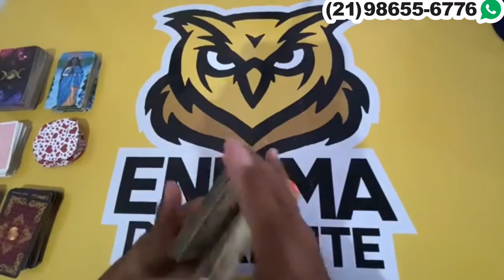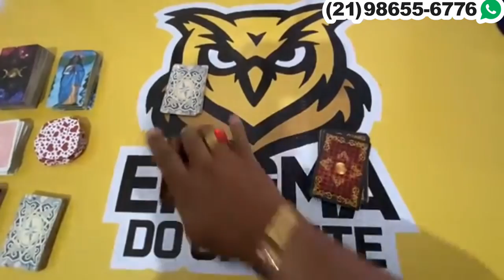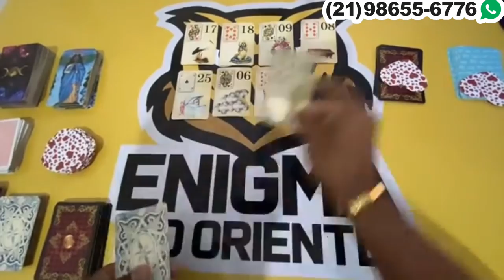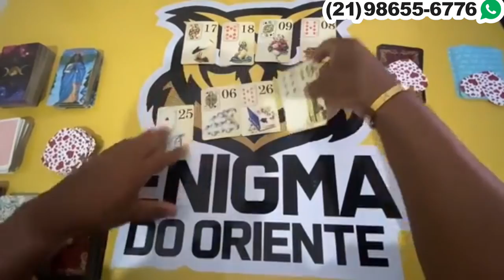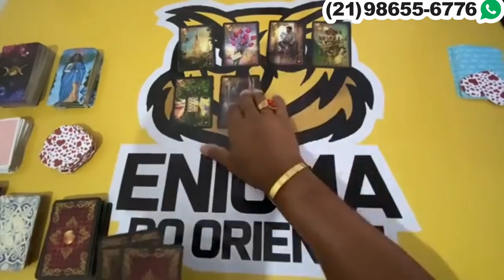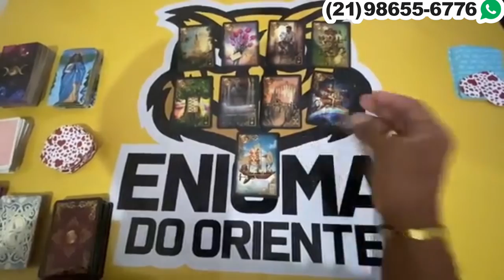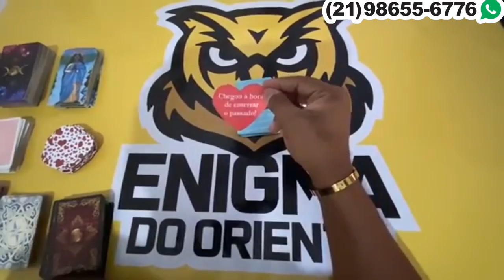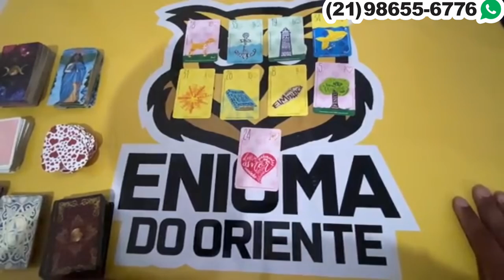ELE HOJE EM RELAÇÃO A VOCÊ! !!💘 [ Tarot Responde ] Tarô [Tarô ] Tarot